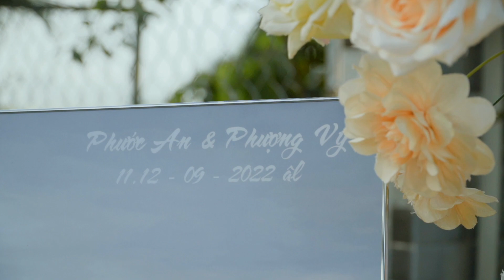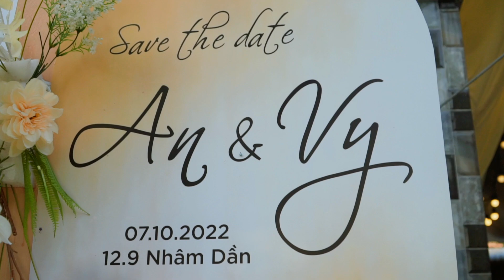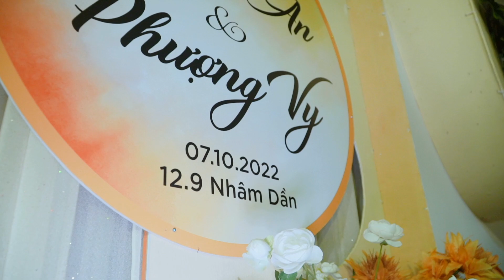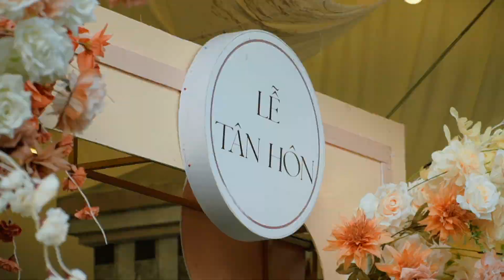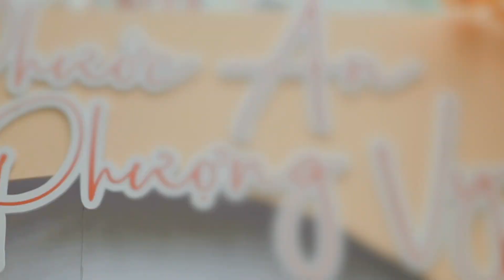Phim Cưới Truyền Thống | Phước An & Phượng Vy | NAMBARON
LỄ TÂN HÔN
Phước An & Phượng Vy
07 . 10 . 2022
Photo Team: Huyen Luan , Tran Nam
Film by NAMBARON